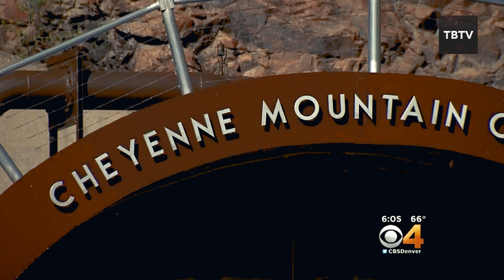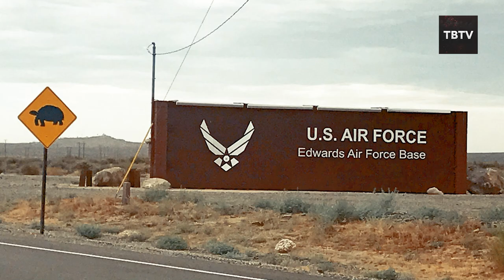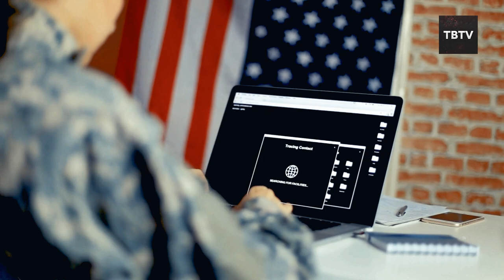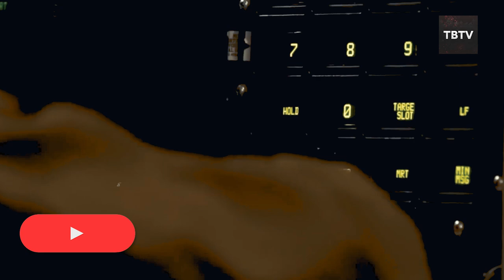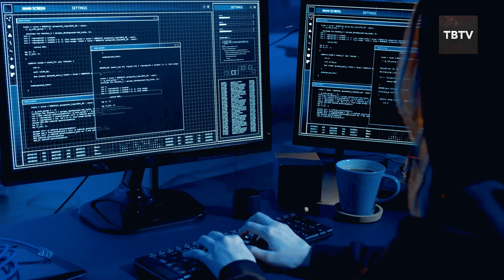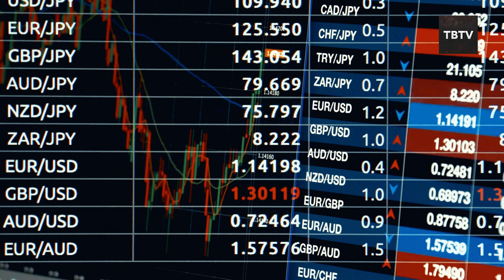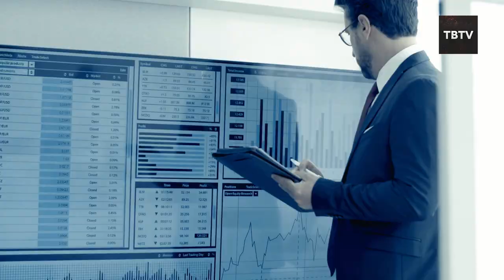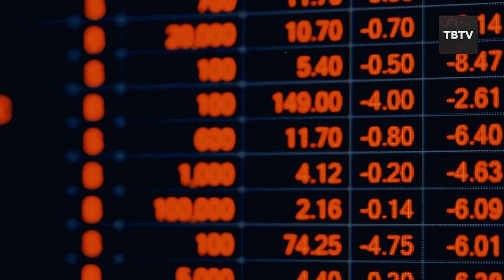Which American Cities Will Russia Plan to NUKE First..? (Find Out Now!)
Curious about the tensions between America and Russia and the potential targets if Russia were to launch an attack on the United States? In this video, we delve into the crucial question on everyone's mind: Will Russia attack the United States and which cities might be at risk first? With Russian nuclear bombers in focus and the geopolitical climate under Joe Biden's administration, we explore the dynamics of US vs Russia in today's world.

In this gripping and highly detailed analysis, we look at the tensions between America and Russia, exploring the strategic points and scenarios that could potentially lead to a conflict. Our discussion covers the current status of Russian nuclear bombers and their capabilities, as well as the US vs Russia rivalry that has shaped global politics for decades. Joe Biden's stance and policies are also examined to understand their impact on the ongoing tensions between America and Russia.

We provide insights into the possible repercussions and strategic implications if Russia were to